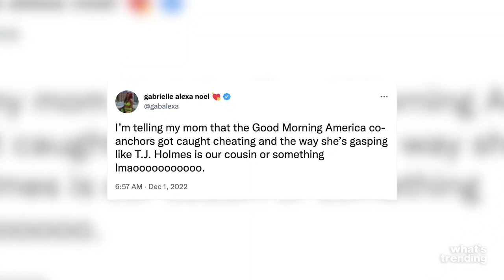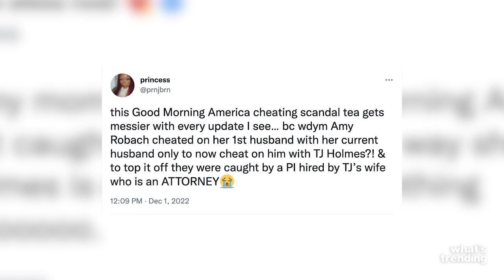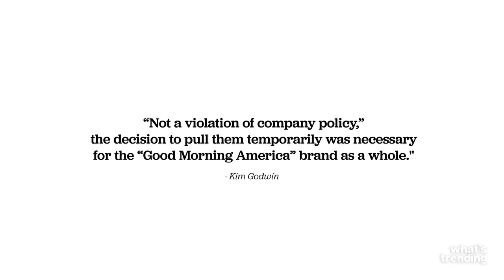what's trending today